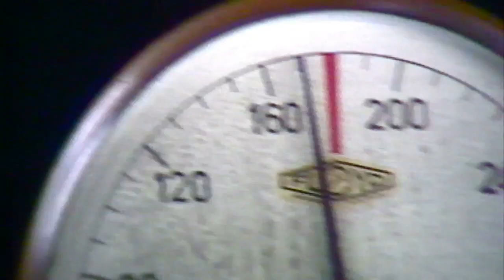100 Years South Maitland Railway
South Maitland Railway 100-125 year Anniversary Promo